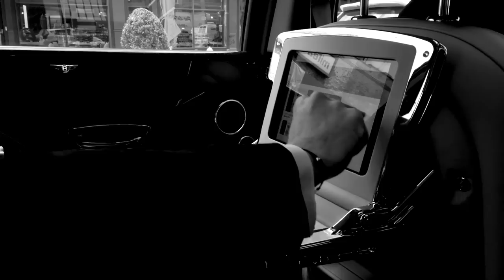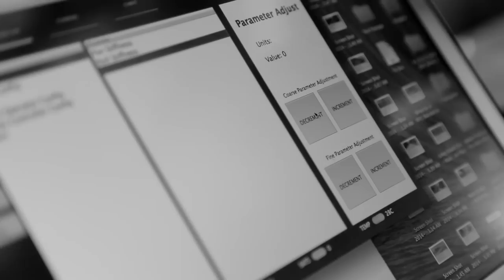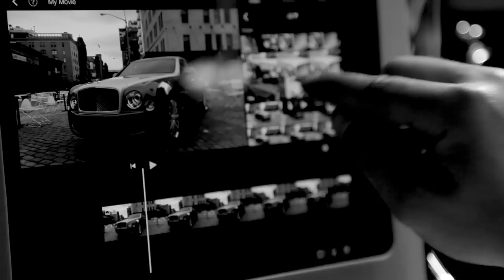Intelligent Details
Intelligent Details, a short documentary film commissioned by Bentley Motors, introduces Luc Donckerwolke, Director of Design, and SangYup Lee, Head of Exterior Design. Filmed in the Bentley Mulsanne in New York, Intelligent Details focuses on what inspires Luc and SangYup in their roles as design leaders for Bentley Motors. The film highlights the fusion of luxury, performance and technology within the Bentley Mulsanne and reveals the manner in which Intelligent Details was filmed, assembled and edited using the in-car connectivity and entertainment platform.

Produced by Reza & Co
Directed by Austin Reza